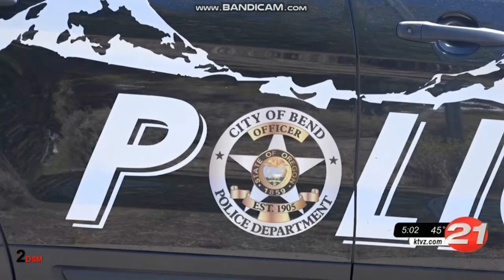KTVZ: NEWSCHANNEL 21 AT SUNRISE OPEN (09-09-2022)